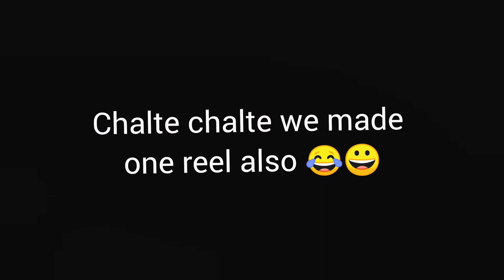Meetup with old neighbours in their beautiful new house in Gurgaon| Guruji's Satsang| family Vlogs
Happiness is meeting old neighbours after long time & feeling that nothing has changed. Saxena's were our next door neighbour in Delhi .They have also shifted to Gurgaon now .They had GuruJi's Satsang at their new house. I had gone to attend the Satsang & congratulate them.Made a short video & reel there, after the Satsang .Hope you all will like it .